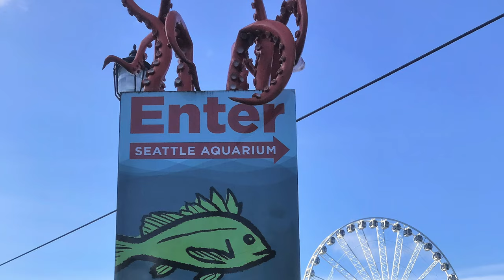Aquarium Musicale - Beethoven, op. 8 Serenade, Allegretto alla Polacca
This ensemble has been named after the Pacific Purple Sea Urchin by Phyllis.  There is a violin, a viola, and a cello and the group is playing Beethoven's op. 8 Serenade, Allegretto alla Polacca.

At Neah Bay, there are rocks where sea urchins live in the surf. At low tide you can don hip waders, take a butter knife and bucket and wade out to the rocks.  Phyllis did this on a collecting trip for the Aquarium.  As the tide began to return, the team headed back to the shore. Large crabs inhabit the near-shore waters.

Accidentally stepping on a crab she thought was a rock, the crab moved and she fell, spilling urchins and filling her waders with water.  Another happy but soggy memory from her years on the invertebrate team.